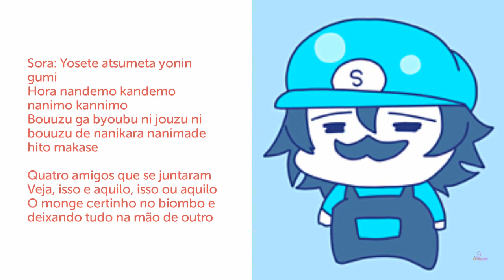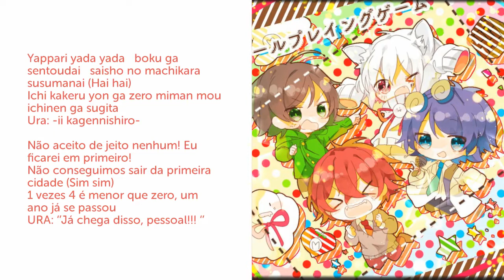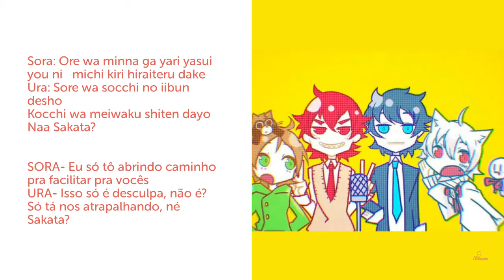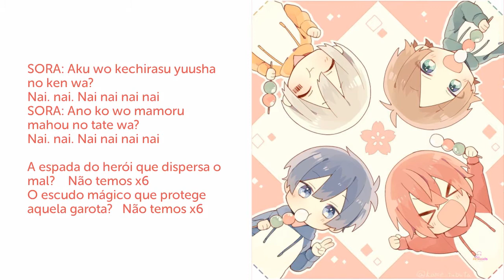Role-Playing Game (RPG)- SoraMafuUraSaka Legendado em PT/BR (com romaji/lyrics)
Por favor, deixe o título de suas músicas favoritas nos comentários!

Please leave the title of your favorite songs in the comments!